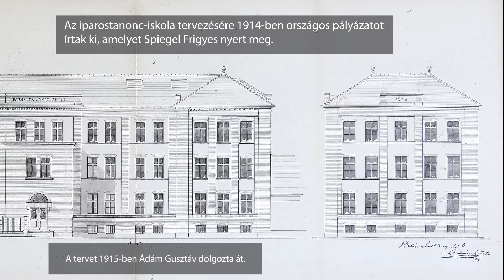Iparostanonc-iskola – Egyszer volt, sosem volt - Békéscsabai épületek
Az összeállítás az Egyszer volt, sosem volt - Békéscsabai épületek című időszaki kiállításban helyet kapott Iparostanonc-iskola épületének történetét mutatja be.